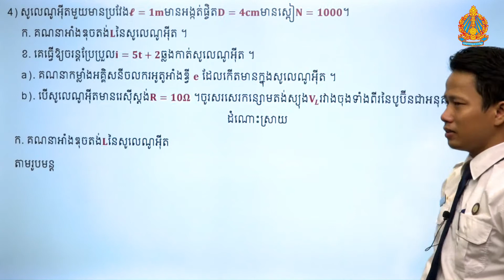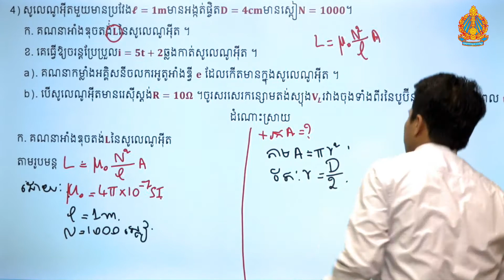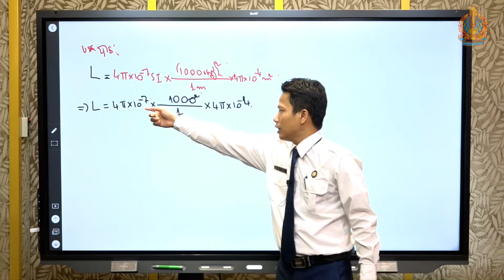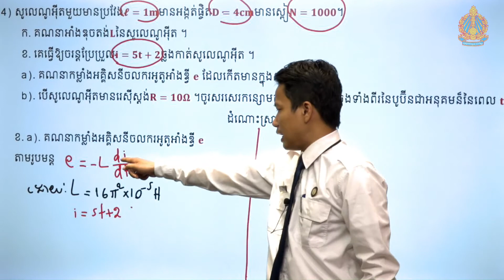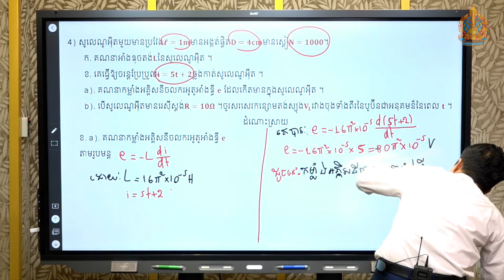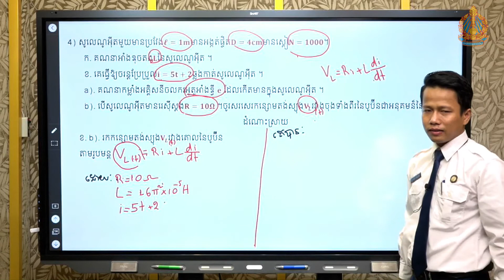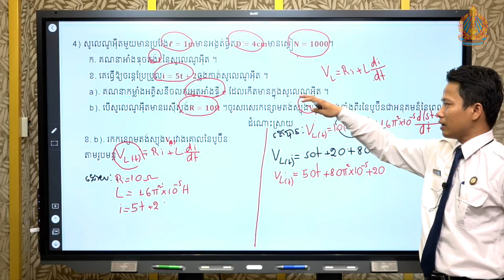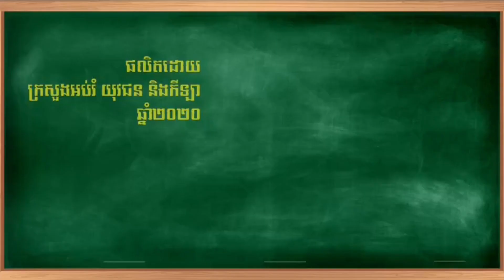K12PHYEP24 29 04